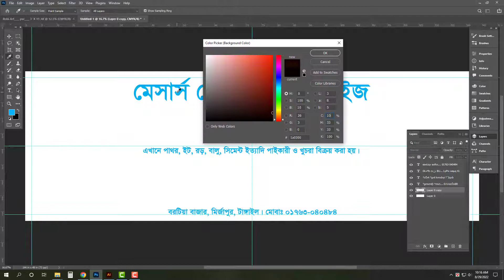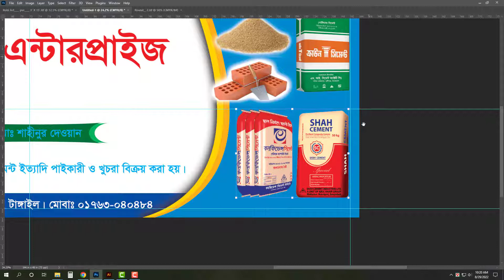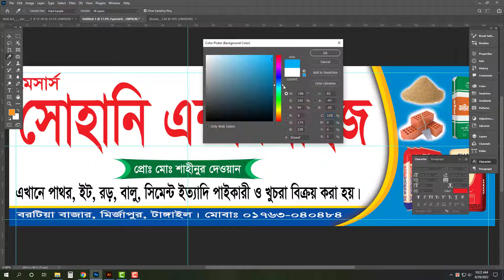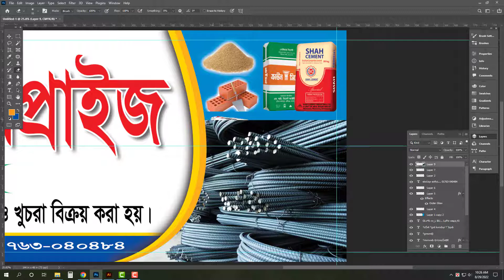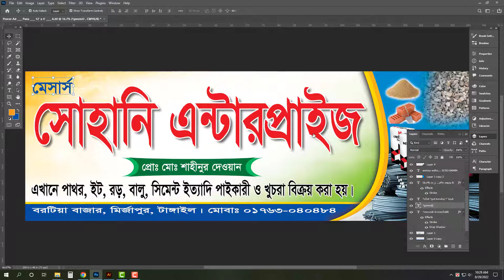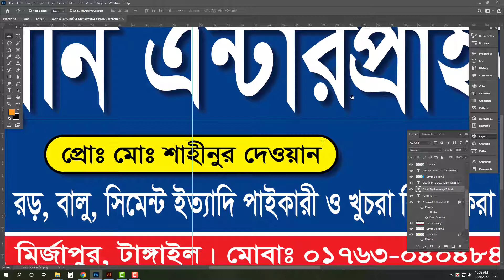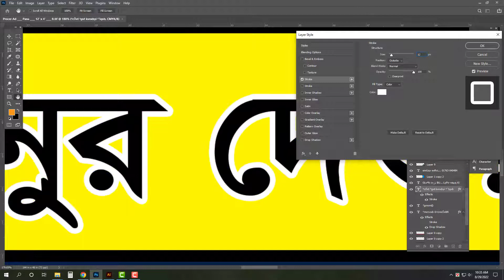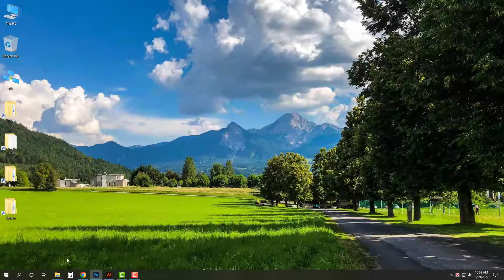How to Create Banner Design in Photoshop | Photoshop Tutorial | Online Help Ruman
. ‘‘ধন্যবাদ’’ .